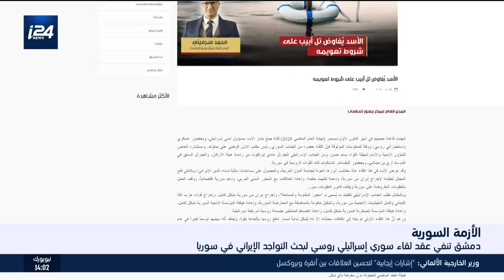هذا المساء: دمشق تنفي عقد اجتماع سوري إسرائيلي روسي لبحث التواجد الإيراني في سوريا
نشرة "هذا المساء"- الجزء الأول- 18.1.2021| تقديم: محمد الصياد
تقرير| عمر ربيع
الضيوف| د. حسن مرهج، خبير شؤون الشرق الأوسط
بسام البني، خبير في الشأن الروسي/موسكو
حنان جيفن، قائد وحدة استخبارات سابق
 أندريه انتيكوف، محلل سياسي روسي